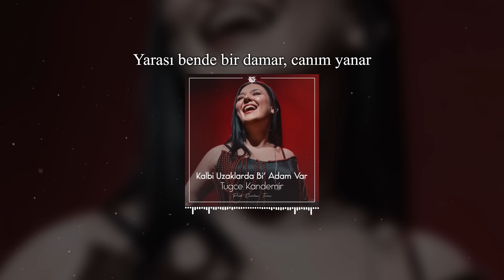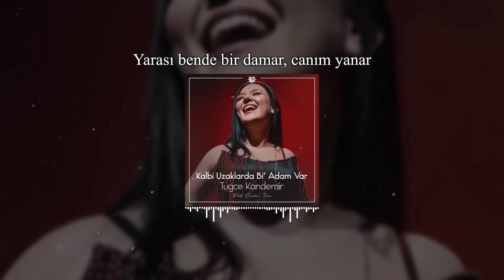Kalbi Uzaklarda Bi’ Adam Var - Tuğçe Kandemir ( Prod. Emirhan Turan )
Kemençe - ​⁠@EmreDEMİR0

⚠️BU VİDEO'nun KOPYALANIP TEKRAR YOUTUBE'a YÜKLENMESI YASAKTIR!

Sözleri

Kalbi uzaklarda bi’ adam var
En derinde
Hep geride yaşlı bi’sonbahar
Geçmez dedi ki, daha çok kanar
Yarası bende bir damar
Canım yanar